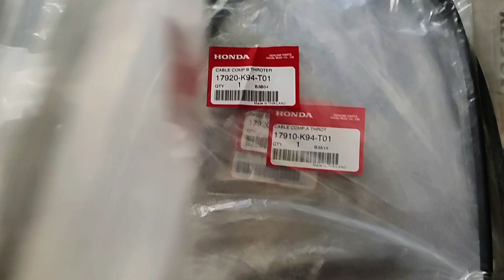Honda Ex-Motion CB150R Spare Parts In Bangladesh || 01794624433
For Purchase Contact